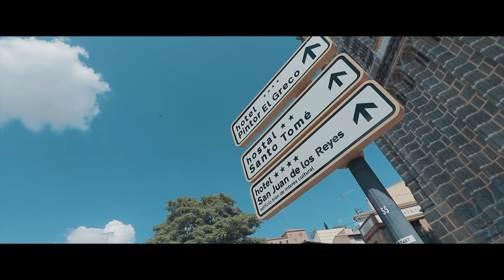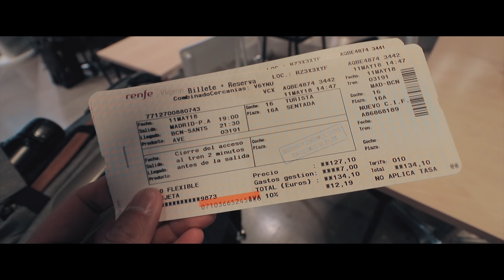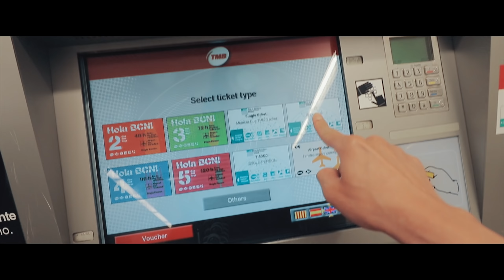西班牙馬德里近郊 托雷多古城 / 遲到的代價 /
旅遊總是充滿變化。
其實是擔心你們一直看教堂看古城太膩了。

如果你很愛艾爾文的影片，可以推薦給身邊的朋友們：
「誒，我有追踪一位還不錯的 YouTuber ... 」

艾爾文，感謝您！

I Got You - Birgersson Lundberg
Light Em Up - Daniel Gunnarsson
How Will I Cope - Martin Hall
It's Gonna Be A Good Day - Sven Karlsson

鏡頭 / Lenses:
- Canon Canon EF 50mm f/1.8

空拍機 / Drone:
- DJI Spark

麥克風 / Mic:
- RODE Video Mic Pro+
- SHURE VP83

滑軌 / Slider:
- 洋蔥工廠巧克力輕型滑軌（阻尼版）

►郵寄地址►
30071 新竹市光復路二段287號11樓之2